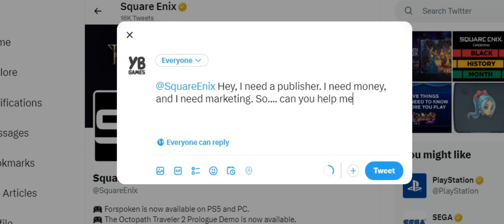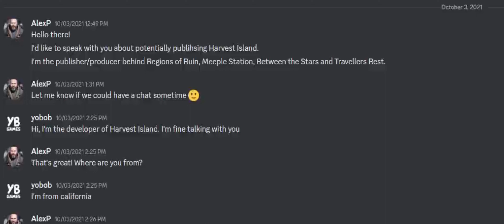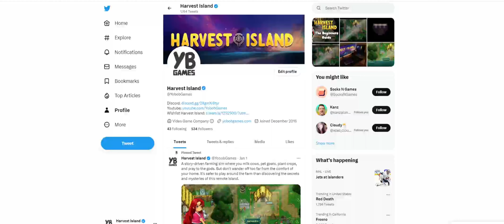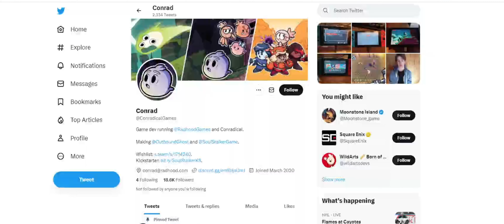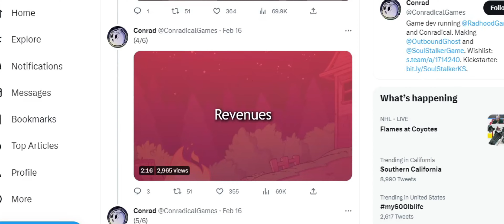How to protect yourself from bad game publishers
If you happen to be talking to a publisher, be sure to do a lot of research and ask help from experienced developers through reddit. I've personally had to go through this ordeal of publishers wanting to publish my game and I even hired a lawyer to do so. I learned a lot and know what to look out for when a publisher contacts me. All of the documents you see in this video is from most the contacts I've talked to who wanted to publish my game.

0:00 I don't work with publishers
0:10 This is how publisher's work
1:16 The problem with publishers
2:00 Marketing is a $0 budget
2:29 Advice in publishing
3:32 How to spot a bad publisher
3:58 Publisher scam stories
4:32 Why Harvest Island is self published

Harvest Island is a story driven farming simulator. You milk cows, pet goats, shear sheep, plant crops, and pray to the gods in this cute, adventure, story-driven farming simulator. But don't wander off too far from the comfort of your home. It's safer to play around the farm than discovering the secrets and mysteries of this remote island.

Harvest Island is about two kids that lives on a remote island with their father. You give your harvest offerings to the gods by milking cows, petting goats, shearing sheep, fishing, eating good food, and planting crops to earn bless which are points to help upgrade your farm into a better farm. On this remote island, you can discover lots of hidden places. Caves behind water fall, or wild animals hiding in the forest. Even finding a randomly placed vending machine in a dark underground hidden room along the beach.

Harvest Island Core game mechanics is about exploration and discovering the island's secrets. It's very story driven and the farming mechanics comes secondary to help support the story line.

This game genre I would like to call my game is called a semi-farming simulator because it focuses on the story rather than the farm mechanics.

Almost a lot of the farming simulator is open ended, but my indie game has a linear story. It's from start to finish with a clear ending. There's farming mechanics in this indie game to help extend the gameplay and support the main story line. I developed my game to not be a stardew valley clone or follow other farming tropes. It really focuses on exploration and story telling. Finding hidden stuff and the exploring the mysteries of the island. That is why I say that Harvest Island is a semi-farming simulator because of it's story telling with no dating or towns to visit. You can almost say that it's an adventure game with farming mechanics in here.

Harvest Island has the same feelings like stardew valley and animal crossing. It's inspired by harvest moon and rune factory. Some of the other indie games relating to a farming sim I've looked at has the same feeling as mine. Games like coral island, sunny side, little witch in the woods, kynseed, sun haven, spiritfarer, critter crops, no place like home, summer in mara, my time at portia, graveyard keeper, littlewood, farm folks, witchy life story, sakuna: of rice and ruin, dinkum, chef rpg, the garden path, everdream valley, harvestella, and snacko.

This is my 6th game I've made and I've spent a lot of time on on Harvest Island. It has gone through a lot of game revisions, a lot of game demo on steam, a lot of feedback from the gaming community and I've scaled it up from my original concept from those feedback.

I appreciate all of my fans that have been following me and waiting patiently for the release of Harvest Island. All I hear is crickets when I post something new of my game development progress. It's a bit discouraging but for the handful of fans that actually speak up, you make me feel like I have a million followers. It's nice to be appreciated for the work I've done. And I've put a lot of work into this. Especially marketing an indie game like this because I've tried a lot. Reddit, Facebook ads, instagram, tiktok, youtube, game reviews, game blogs, letsplay, and SEO.

It has been a really long journey for me and it feels like my game development is growing. I feel like once Harvest Island is published, I'll just be really happy that I've finished. Working on this game since 2020 of April is a really long time. It's like a marathon for indie game developers.

Keep saying nice things and show support. I'll continue to make games as long as I hear from you.
Anyways, thanks for sticking around and reading my video game blog!